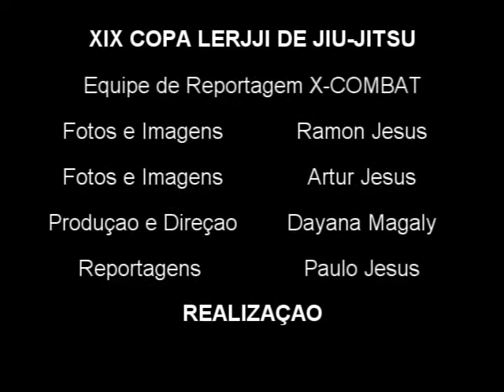Entrevista Luciano Mendes by X-COMBAT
XIX COPA LERJJI DE JIU-JITSU 2011